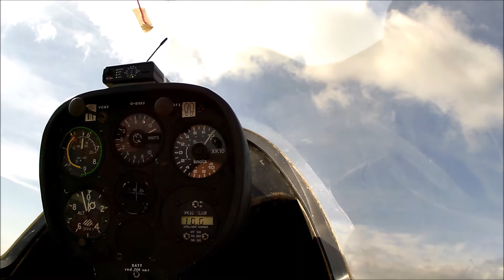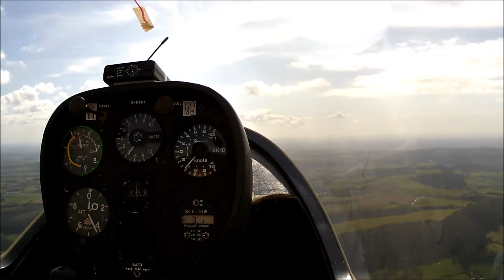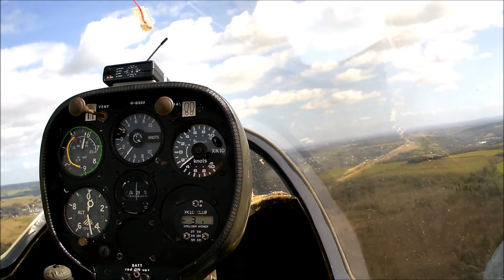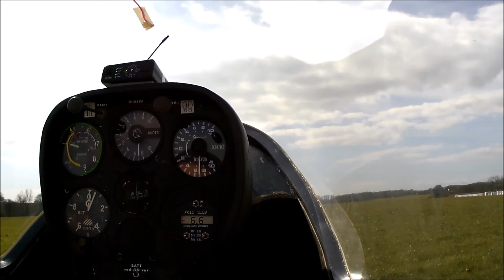Easter Gliding 2016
Easter gliding launching from Nympsfield in the club Grob G102 (EKF)